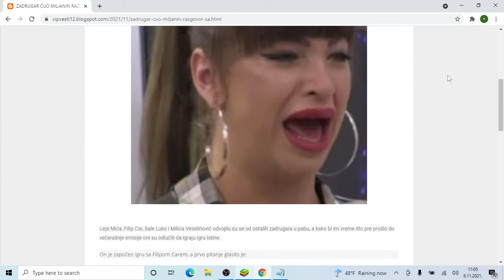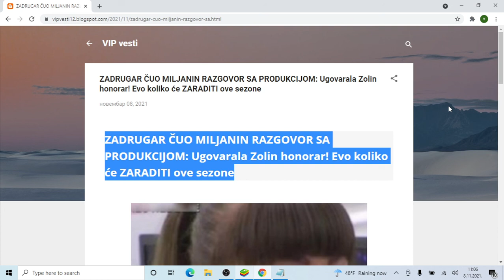ZADRUGAR ČUO MILJANIN RAZGOVOR SA PRODUKCIJOM Ugovarala Zolin honorar! Evo koliko će ZARADITI ove se